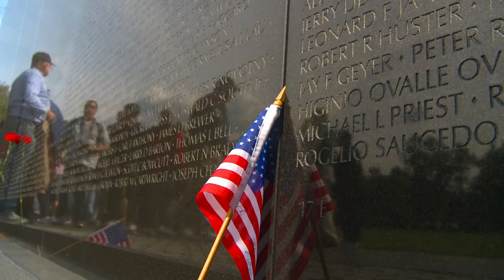LECOM School of Dental Medicine Class of 2026 White Coat Ceremony